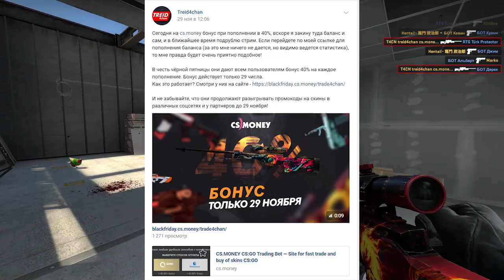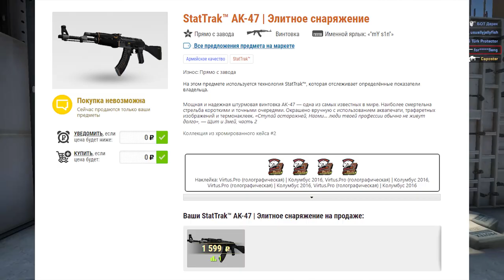Черная пятница на cs.money, сколько профитнул?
cs.money - сам обменник
market.csgo.com - магазин через который выводил баланс
tryskins.ru - таблица что помогала мне в этом